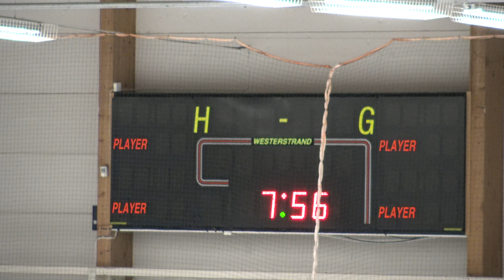Ericssonhc 2018-03-15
Uppvärmning